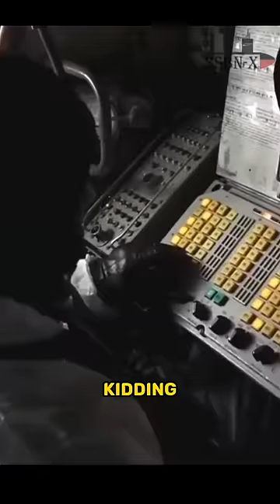When An SR-71 Goes To The North Pole